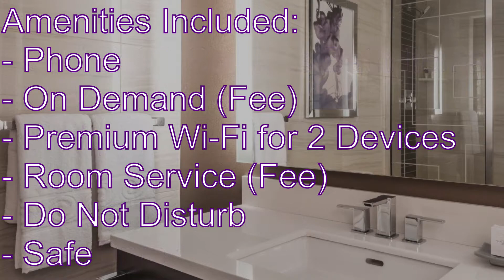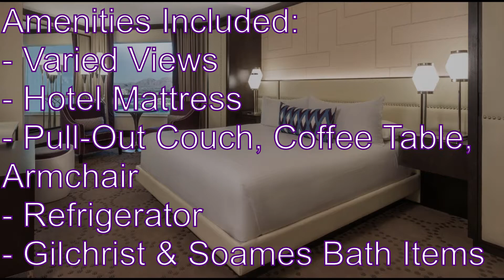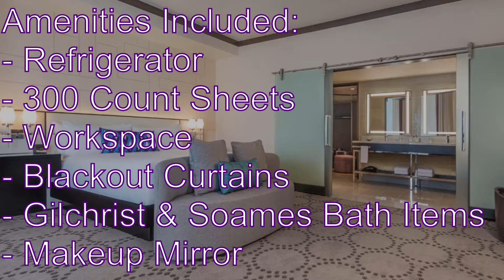All Rooms and Suites at Harrah's Hotel Las Vegas 2020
Every room and suite with every amenity at Harrah's Hotel in Las Vegas, Nevada.

Harrah's Las Vegas is owned by Vici Properties.

Intro (0:00)
Deluxe Room: (0:13)                      (CHEAPEST)
Premium Room: (0:53)
Studio Room: (1:31)
Executive Suite: (2:05)
Presidential Suite: (2:45)               (MOST EXPENSIVE)
Vice Presidential Suite: (3:24)